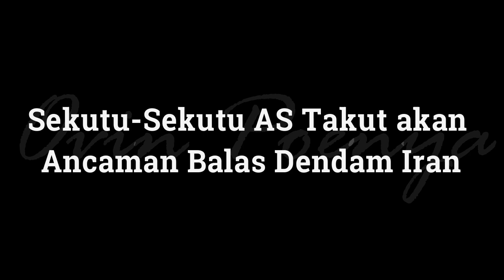Anca man Balas Den dam Ir an, Membuat Sekutu A S Merinding Ketakutan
Ancaman, Balas, Dendam, Iran, Membuat, Sekutu, AS, Merinding ,Ketakutan,